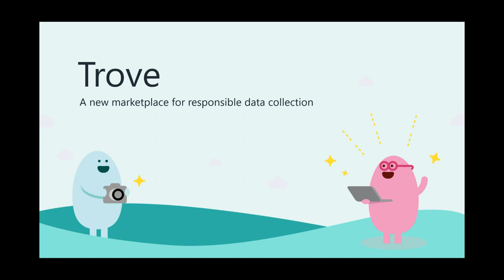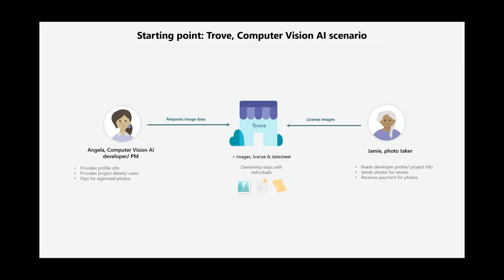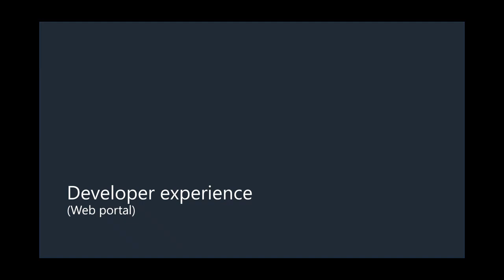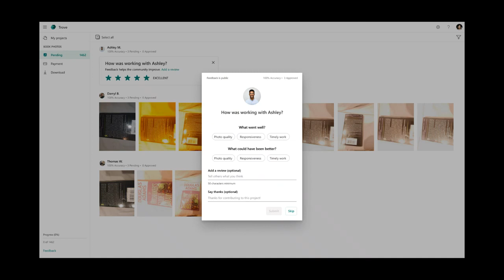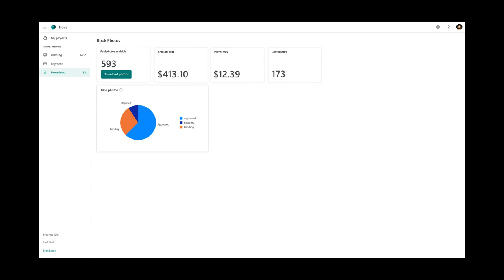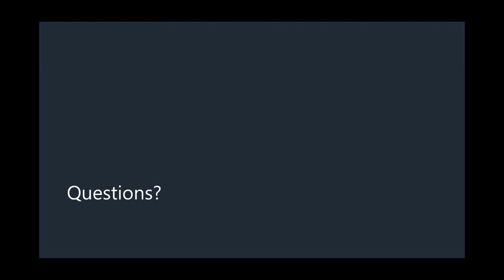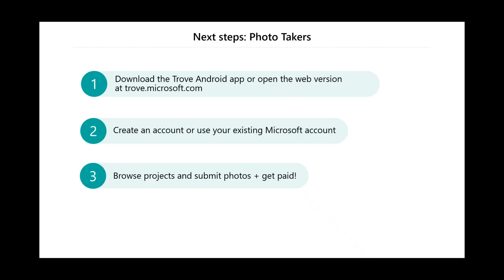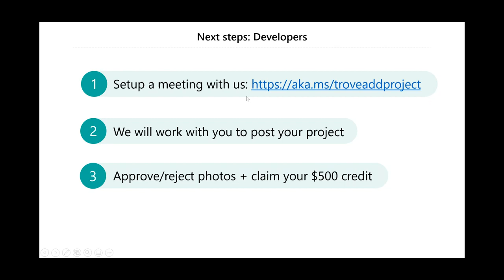Trove, Building a Fair Marketplace for ML Data. Why it Matters!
o We are going to talk about why building a fair and balanced marketplace for ML data matters and how it can result in higher quality data collection
o We will discuss what we learned so far from including people and their data into the ML development process.
o We will also discuss some scenarios that Microsoft is pursuing in this space to learn more about what works and how you can contribute.

Data Scientists, Product Managers in the ML space, ML developers

o To learn about better, more responsible ways to source data for ML and the benefits that can be achieved for all parties involved.
o To see what Microsoft has learned by trying a different data collection approach with Trove
o To understand how you can contribute and be part of this new approach to source data for ML
o Also to start sourcing your own ML data in a responsible way!

Speaker:
Christian Liensberger, Principal Program Manager, Microsoft
Christian is a senior manager and technical leader at Microsoft. His multidisciplinary team incubates and grows strategic initiatives focused on the intersection of ML/AI and gig/crowd across the company.

Trinh Duong, Product Marketing Manager, AI Marketing, Microsoft
Trinh is currently working on Responsible AI, AI Health Innovation, and AI for Good initiatives at Microsoft.

[eventID:13150]